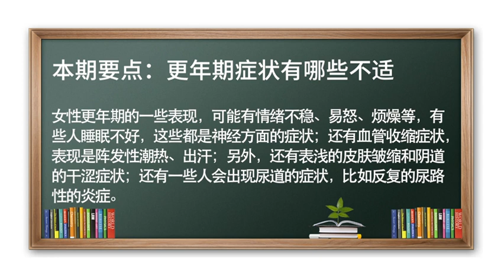更年期 烦燥 出汗 更年期症状有哪些不适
女性更年期的症状不适有几方面：神经方面的表现有情绪不稳、易怒、烦燥等等，有些人睡眠不好；血管收缩方面的症状，阵发性潮热、出汗、表浅的皮肤皱缩、阴道的干涩上皮萎缩、皱纹增加了；还有一些人会出现尿道的症状，比如反复的尿路性炎症。